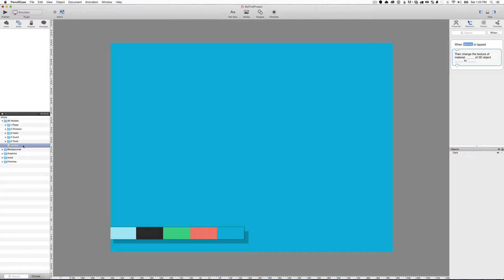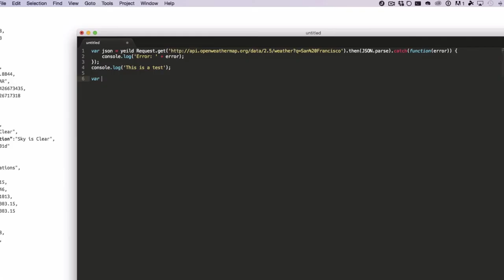PencilCase Promo Video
If you can design it, you can make it into a native app for the iPhone and iPad with PencilCase.